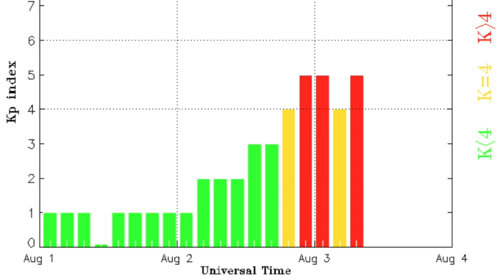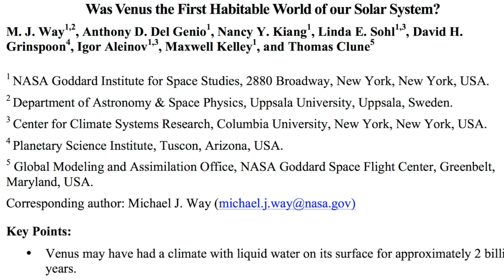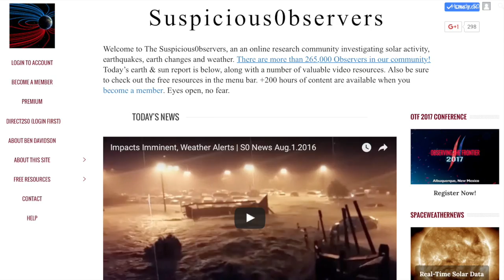Sun-Diving Comet, MagStorm, Top News | S0 News Aug.3.2016